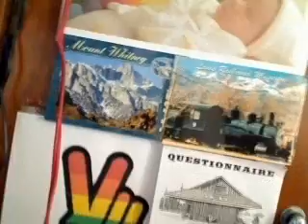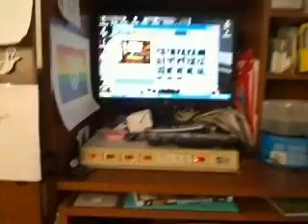Desktop for John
A humble submission of my desktop and a few of it's contents.